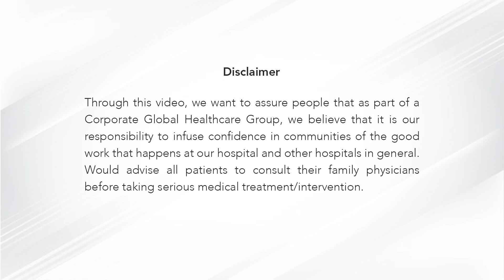Success story of Sunanada | Discectomy | Gleneagles Global Hospital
In this video, Ms Sunanada (57 years) hailing from Mahbubnagar shares her experience while going through discectomy at Global hospital.

Ms Sunanada was suffering from lower back and leg pain for a long period of time on diagnosis it was confirmed that she had multilevel disc problem, and going forward with the treatment Dr Vishnu Manyam performed Discectomy on Ms Sunanda and a got rid of her chronic issue.